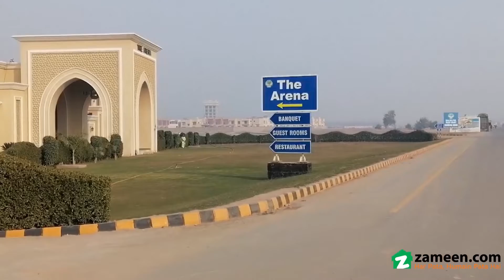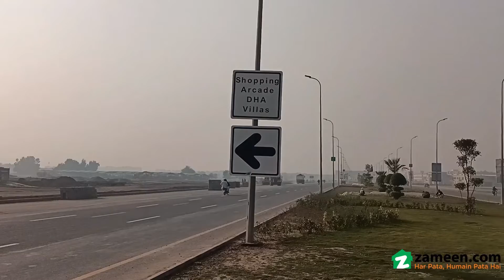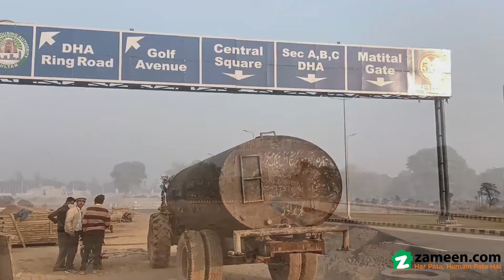2 MARLA COMMERCIAL PLOT FOR SALE IN DHA MULTAN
Marla plot available for sale on a Good Location                                 10 Marla plot available for sale on a Good Location                               1 Kanal plot available for sale on a Good Location                               2 Kanal plot available for sale on a Good Location                         . . . . . . . . . . . . . . . . . . . . . . . . . . . . . . . . . . . . . . . . . . . . . . . . . . .                                                        . . . . . . . . . . . . . . . . . . . . . . . . . . . . . . . . . . . . . . . . . . . . . . . .                                                                        . . . . . . . . . . . . . . . . . . . . . . . . . . . . . . . . . . . . . . . . . .